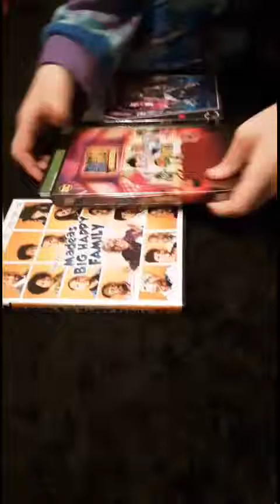Christmas 2019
Hope you all had a wonderful and safe Christmas eve and Christmas day!